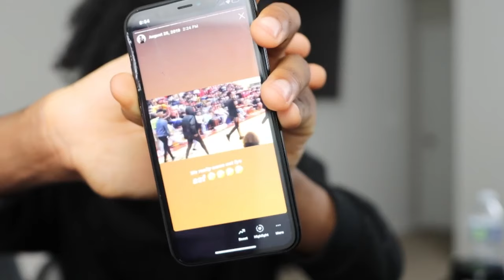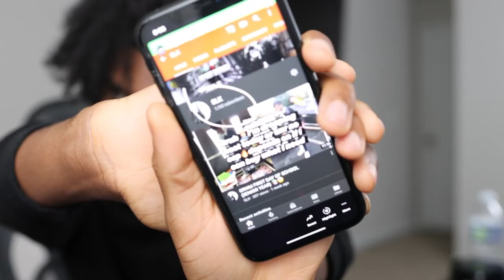The New Edition Story Part 3 A WHOLESOME Ending! Reaction | First Time Watching!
Today I Bring The New Edition Story Part 3, The Most Drama Filled Episode So Far! Watching For The First Time! (Emotional Reaction) Finale! Lmk how y'all feel about the ending, & the overall story. I personally enjoyed it, what's next?! Y'all can comment some other ideas, or request a reaction & recieve! (Using the "SLK VIP" tier) I'm thinking a classic movie, that's gonna bring some nostalgia! Thanks for the continued support, I appreciate yall from the bottom of my heart.

✔ Time Stamps! ►
00:00 - Wassup! Im SLK
00:48 - Introduction!
02:25 - Video Starts! Get Your Snacks!

The New Edition Story Description:
A three-part miniseries, "The New Edition Story" follows the R&B/pop group from their humble beginnings as kids in Boston to global mega-stardom -- weathering the highs and lows of controversy, personnel changes, and the ultimate cost of fame. In 1978, 11-year-old Bobby Brown convinces friends Ricky Bell, Mike Bivins and Ralph Tresvant to perform in local talent shows. The boys are discovered soon after, sign a record deal, and produce their first No. 1 hit, "Candy Girl." Years later, tension within the group forces dramatic changes -- Bobby Brown is kicked out -- and New Edition is never the same.